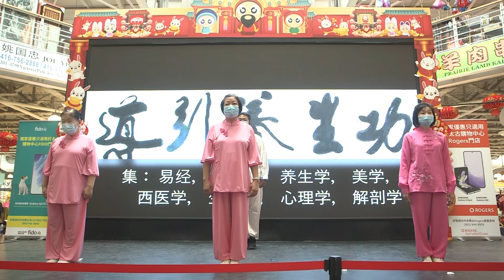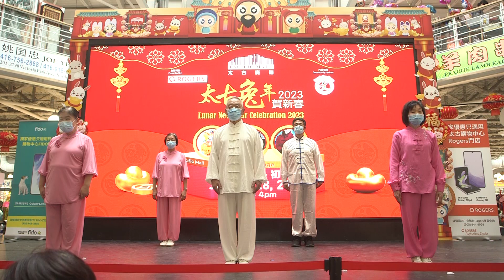Yoga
Jan-29-2023 Pacific Mall Chinese New Year Spring Festiva Celebration
Presented by
Canada One Family Network